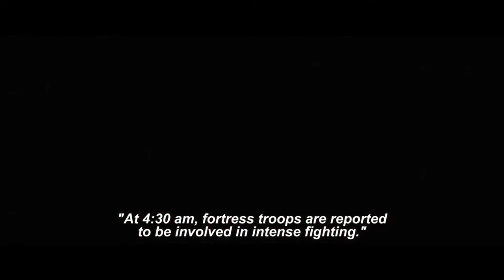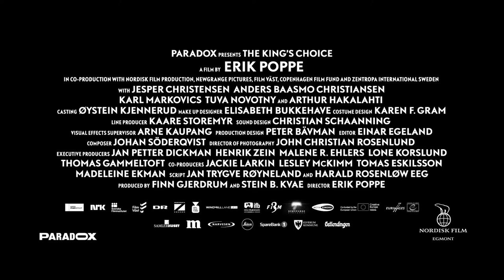THE KING'S CHOICE 2017 Official UK Trailer HD